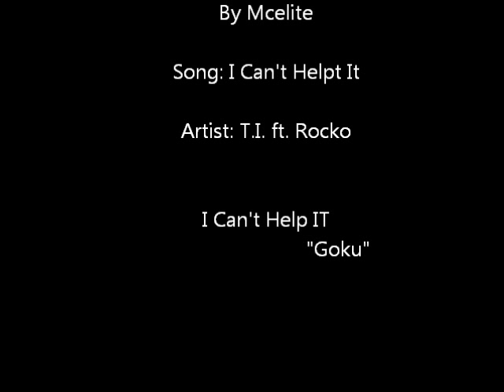T.I. I Can't Help It Dragon Ball Z and Naruto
From T.I.'s new album No Mercy..showing Dragon Ball and Naruto style..they just can't help it.